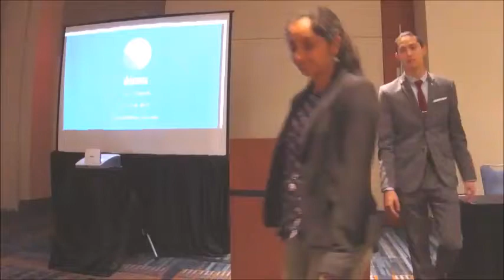NC DataPalooza Pitches at All Things Open - Clair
Clair is a powerful, personable business analytics platform that helps you collect, report, organize and synthesize data in order to prioritize decision making and help lead you to actionable insights that result in increased success for your company or organization.

October 23, 2017. Raleigh, NC.